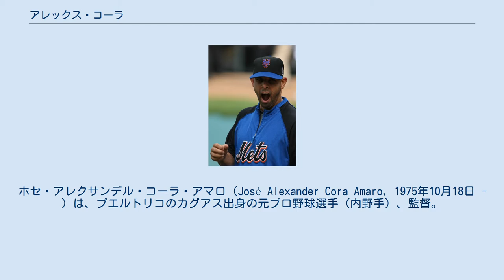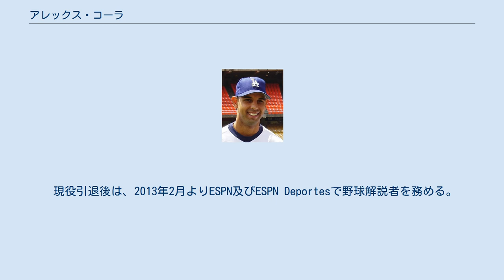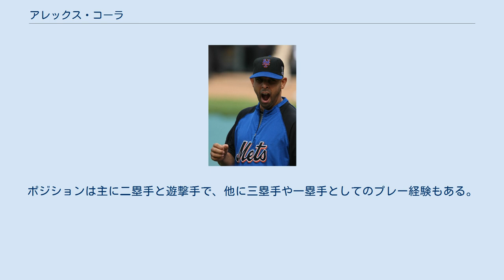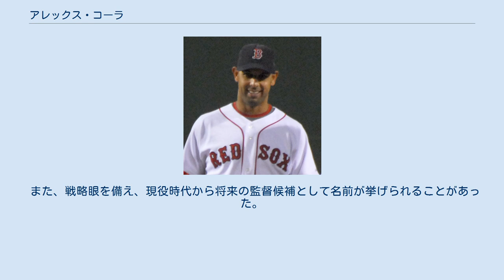アレックス・コーラ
ホセ・アレクサンデル・コーラ・アマロ（José Alexander Cora Amaro, 1975年10月18日 - ）は、プエルトリコのカグアス出身の元プロ野球選手（内野手）、監督。
右投左打。
現在は、MLBのボストン・レッドソックスの監督を務めている。
 兄のジョーイも同じく、元メジャーリーガー（内野手）である。
 1993年のMLBドラフト12巡目（全体345位）でミネソタ・ツインズから指名を受けたが、契約せずにマイアミ大学へ進学した。
1996年にチームは全米大学野球の頂点を決める、カレッジワールドシリーズに進出した。
1996年のカレッジワールドシリーズの決勝戦で対戦相手のルイジアナ州立大学のウォーレン・モリスにサヨナラ本塁打を打たれて敗れた時、グラウンドで泣き崩れる姿が全米で映し出された。
 ロサンゼルス・ドジャースでの現役時代 （2004年5月16日） 1996年のMLBドラフト3巡目（全体88位）でロサンゼルス・ドジャースから指名を受け、今度は契約した。
メジャーデビューは1998年6月7日のシアトル・マリナーズ戦。
結果は1打数ノーヒット。
 その後、2000年から2004年までの5年間は二塁手や遊撃手のレギュラーとして100試合以上に出場。
 2004年に、マット・クレメント（当時シカゴ・カブス）と対戦した際に、ファウルで14球粘った後に本塁打を放つという珍記録を残している。
 2004年に記録した18死球はナショナルリーグで4位だった。
また、この年のオフに日米野球のMLB選抜で来日している。
 ボストン・レッドソックスでの現役時代 （2008年9月24日） 2005年はクリーブランド・インディアンスへ移籍した。
しかし、インディアンスでも思わしい成績を残すことが出来なかった。
 2005年7月にトレードで、ボストン・レッドソックスへ移籍。
その後はレギュラー確保とはいかなくとも、5人目の内野手として二塁手や遊撃手を無難にこなしている。
 2006年開幕前の3月に開催された第1回ワールド・ベースボール・クラシック(WBC)のプエルトリコ代表に選出された。
シーズンでは三塁手も11試合守った。
オフにレッドソックスと2年契約を結んでいる。
 ニューヨーク・メッツでの現役時代 （2009年6月18日） 2009年1月22日にニューヨーク・メッツと1年200万ドルで合意。
シーズン開幕前の3月に開催された第2回WBCのプエルトリコ代表に選出され、2大会連続2度目の選出を果たした。
オフにはメッツと再契約を結び、2011年のシーズンの契約はオプションで選択できることとなった。
 2010年8月7日に自由契約となった。
 2010年8月17日にテキサス・レンジャーズとマイナー契約を結び、8月24日にメジャー契約を結ぶも、9月7日には自由契約となった。
この間レンジャーズでは4試合しか出場していないにもかかわらず、アメリカンリーグのチャンピオンリングを手にした。
 2011年1月17日にワシントン・ナショナルズとマイナー契約を結び、同年のスプリングトレーニングに招待選手として参加した。
3月30日にメジャー契約を結んで昇格したが、91試合の出場で打率.224であった。
 2011年オフにプエルトリコのウィンターリーグであるリーガ・デ・ベイスボル・プロフェシオナル・ロベルト・クレメンテでプレーした後、一度引退を表明した。
しかし、引退を撤回すると2012年2月5日にセントルイス・カージナルスとマイナー契約を結び、招待選手としてスプリングトレーニングに参加した。
24打数5安打、打率.208、1打点と結果を残せず、3月25日に自由契約となった。
その後、スプリングトレーニング期間中にデトロイト・タイガースとマイナー契約を結んだが、最終的にオープン戦の打率は.111となり、シーズン開幕前に自由契約となった。
その後、改めて現役引退を表明した。
 現役引退後は、2013年2月よりESPN及びESPN Deportesで野球解説者を務める。
 2016年11月15日に2017...